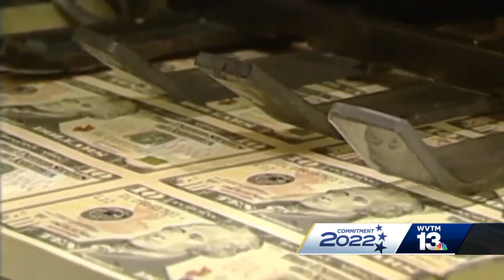New polling suggests governor's race may go to runoff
New polling suggests the republican primary may be forced into a run-off. This is as candidates Tim James and Lindy Blanchard seem to be gaining ground. Watch the full story above.